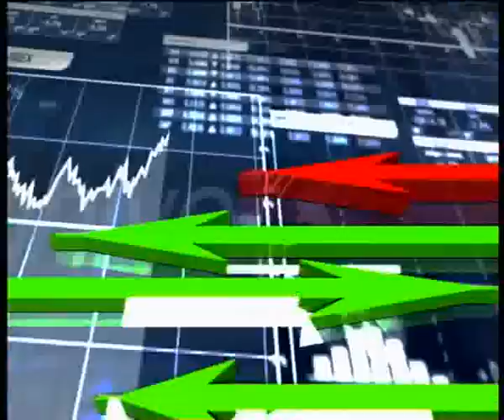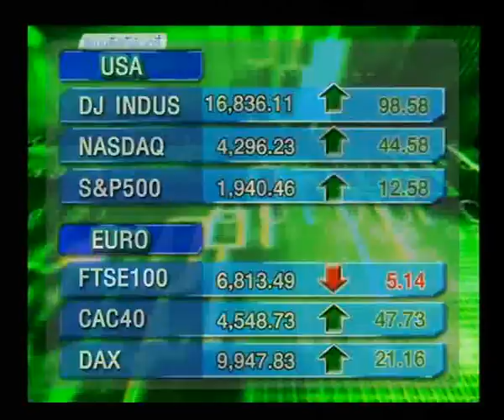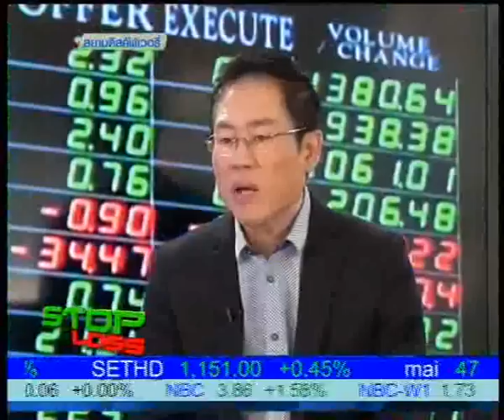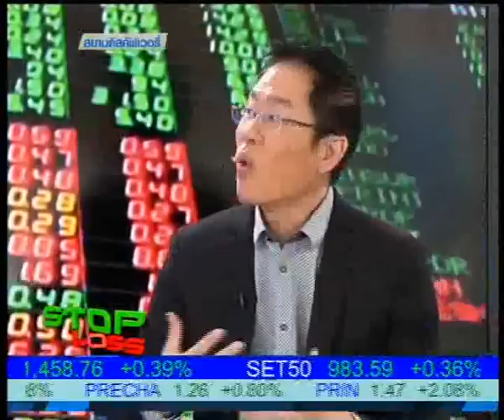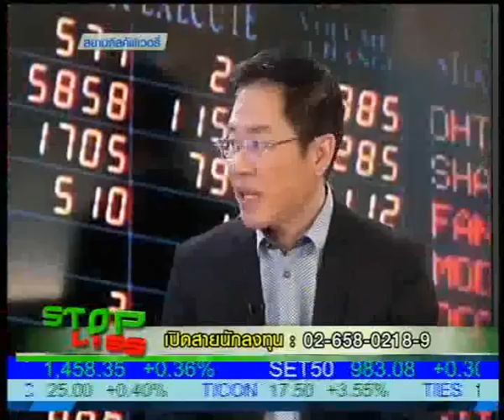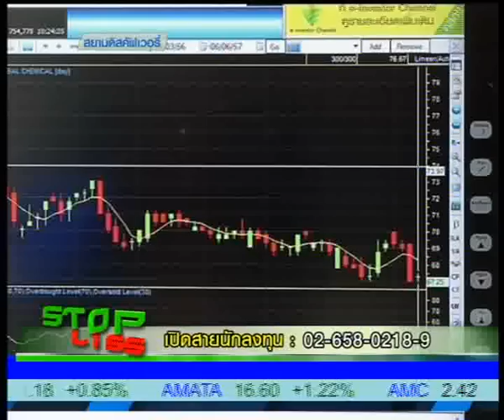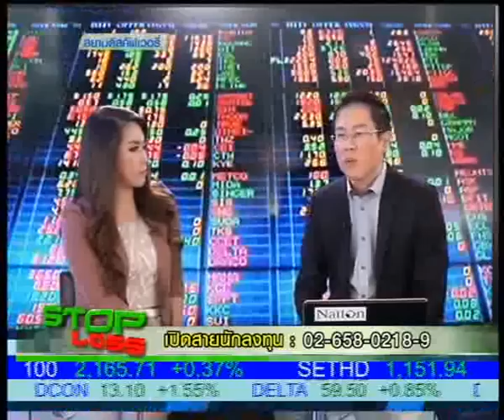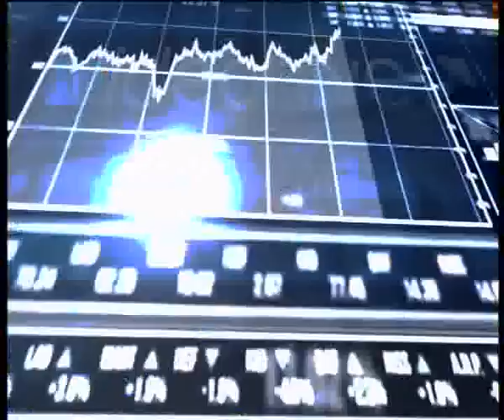STOP LOSS 6/6/57 10:00น.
สรุปภาพรวมของตลาดหุ้น ในช่วงเช้า และพูดคุยกับนักวิเคราะห์
คุณชัยพร น้อมพิทักษ์เจริญ  ผช.กก.ผอ.สายงานวิจัยลูกค้าบุคคล บล.บัวหลวง